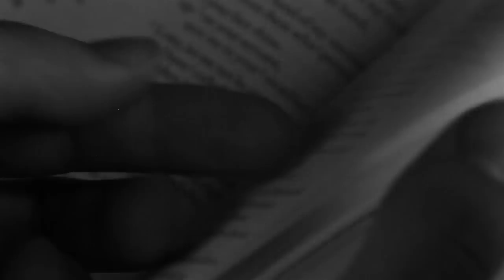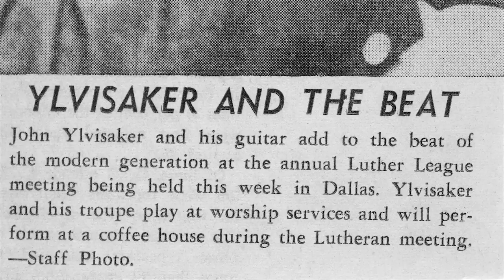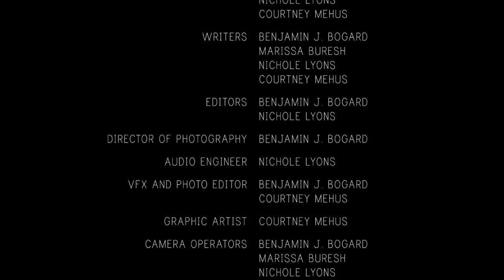Love Incarnate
A film by the 2015 Department of Journalism & Communication Capstone class.